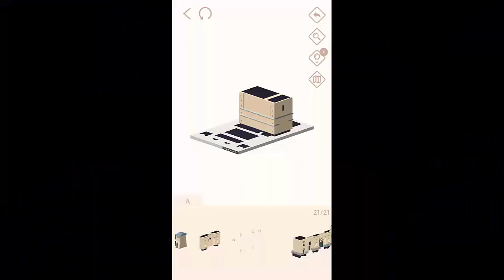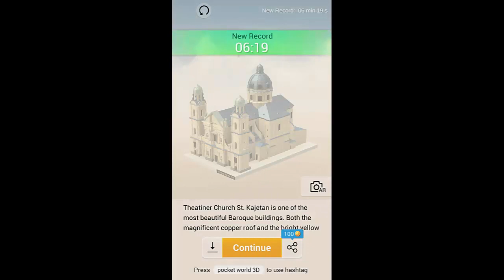Pocket World 3d Theatiner Church St.Kajetan || Victuals Restaurant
「Pocket World 3D」is a fun and relaxing 3D puzzle game. All the models are based on world's famous buildings. While assembling the parts into various of models, players are also feeling the exotic atmospheres around the world.

The in-game model perfectly restores the buildings around the world. There is corresponding description under the models, to help player know the world better.

Game feature:
* Assembling by yourself，hands-on and build it up, experience assembly fun.
* 3D vision，a new 3D puzzle game that trains your brain, open your imagination.
* Hundreds of famous scenarios here, take you travel the world in the smart phone.
* Enjoy listening to classical music while managing your model. Download